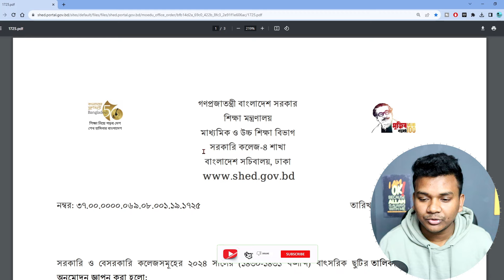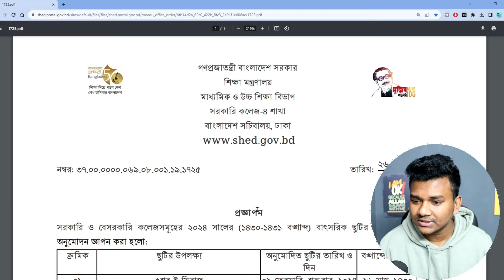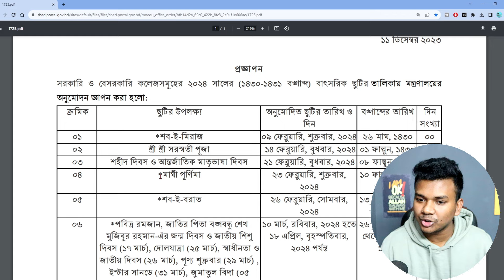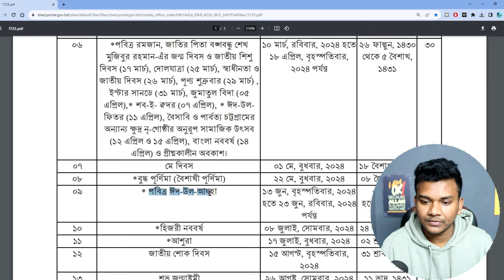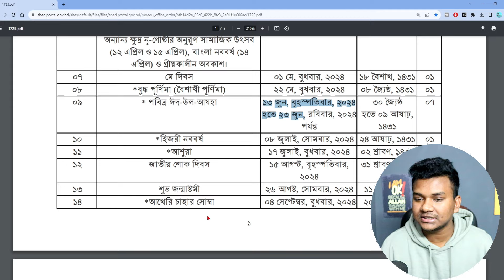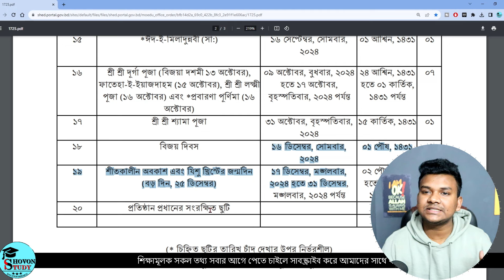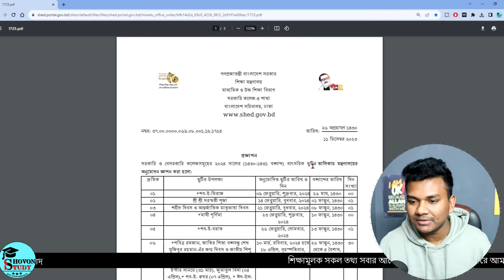শিক্ষা প্রতিষ্ঠান ছুটির তালিকা ২০২৪ | ২০২৪ সালে কত দিন বন্ধ থাকবে স্কুল কলেজ | School College Off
শিরোনাম - শিক্ষা প্রতিষ্ঠান ছুটির তালিকা ২০২৪ | ২০২৪ সালে কত দিন বন্ধ থাকবে স্কুল কলেজ | School College Off

লিংক -
🛑 স্পন্সর বা প্রমোশনের জন্য যোগাযোগ করুনঃ

bangladesh news,ছুটির তালিকা,update news,chutir talika 2023,bangla news today,শিক্ষা প্রতিষ্ঠানের ছুটির তালিকা ২০২৪,শিক্ষা প্রতিষ্ঠানের ছুটির তালিকা,শিক্ষা প্রতিষ্ঠানের ছুটির তালিকা ২০২৪ pdf,মাধ্যমিক স্কুলের ছুটির তালিকা,২০২৪ সালের শিক্ষা প্রতিষ্ঠানের ছুটির তালিকা pdf,স্কুল ছুটির তালিকা,স্কুল কলেজ ছুটির তালিকা,শিক্ষা প্রতিষ্ঠানের ছুটির তালিকা PDF ২০২৪,স্কুল কলেজ ছুটির তালিকা PDF ২০২৪,স্কুল কলেজ ছুটির তালিকা ২০২৪,২০২৪ সালে শিক্ষাপ্রতিষ্ঠানের ছুটির তালিকা প্রকাশ,কলেজ ছুটির তালিকা ২০২৪ pdf,২০২৪ সালের শিক্ষা প্রতিষ্ঠানের ছুটির তালিকা,সরকারি-বেসরকারি কলেজের ছুটির তালিকা ২০২৪ pdf